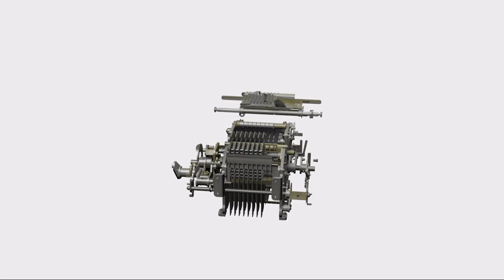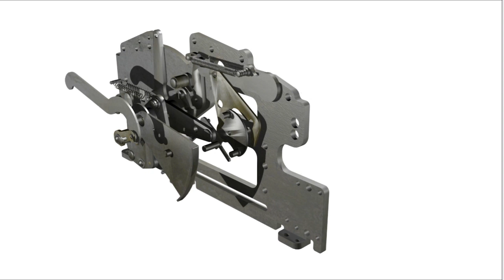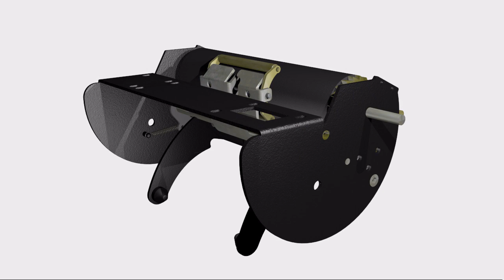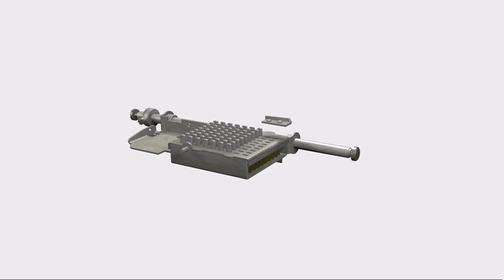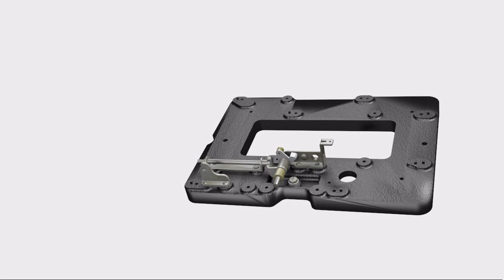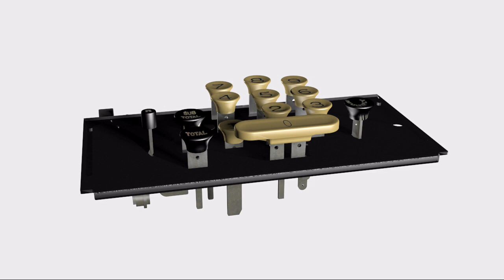E128 Final Project - Remington Rand Mechanical Calculator - UC Berkeley Fall 2013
Final project for E128 Advanced Eningeering Graphics Fall 2013 at UC Berkeley by Su Ann Teh, Nelson Wang, and Claire Witte.
Modelling: Creo Parametric 2.0
Animation: 3ds Max Design 2014
Special thanks to Professor Dennis Lieu and Ling Wang.